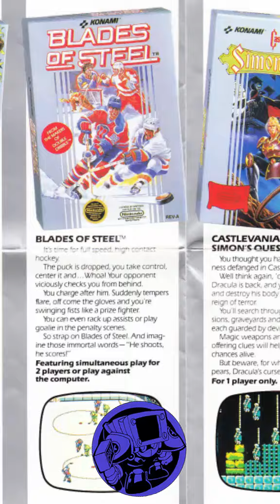Curiosidades de Video Juegos Que Aunque Sepas Te las Cuento Igual Parte 13 [DUCH]